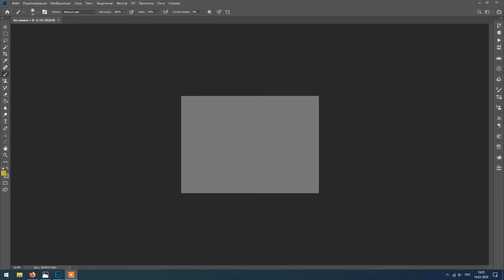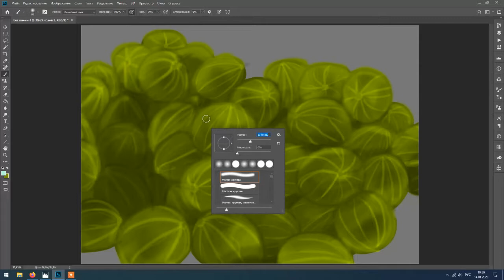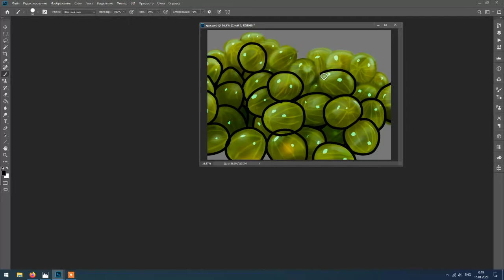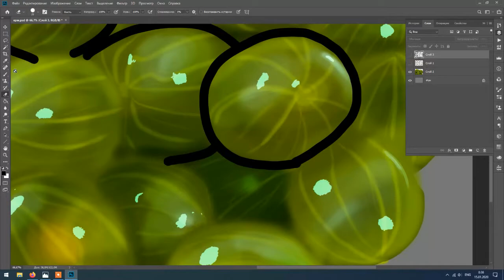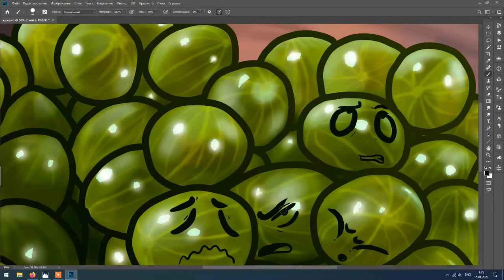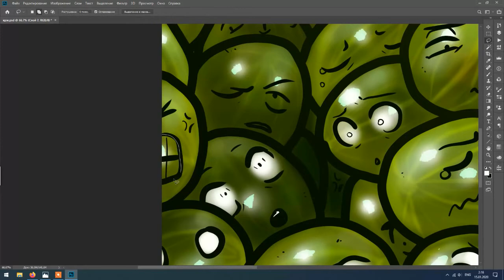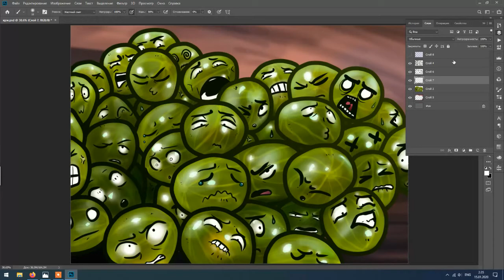Cringe-faced Gooseberry (КРИНЖОВНИК)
This is the one of my recent works and the very first one uploaded to this channel.
It was accidentally deleted by me, oops, so I re-uploaded it...
This is the gooseberry with cringed face, in my first language there is a little pun about it. In Russian gooseberry sounds as "КРЫЖОВНИК" (krijovnik), and "КРИНЖОВНИК" (krinjovnik) is the combo of "krijovnik" and "cringe".

Whole process took about 4 hours.

You can find shorter version of this speedpaint in main public